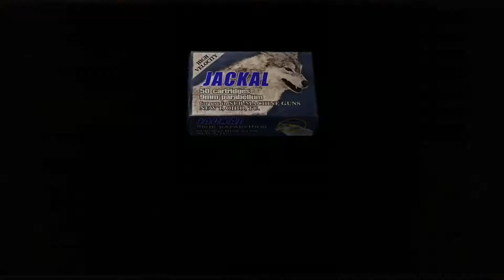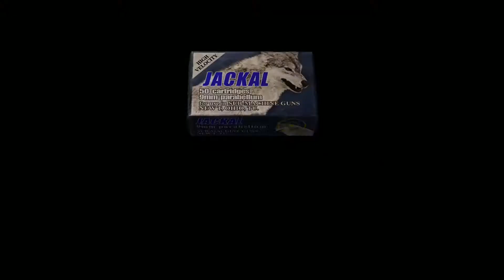Resident Evil 4 Part 7-Village Chief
We fight the village chief and secure our entrance to the awaited castle area!